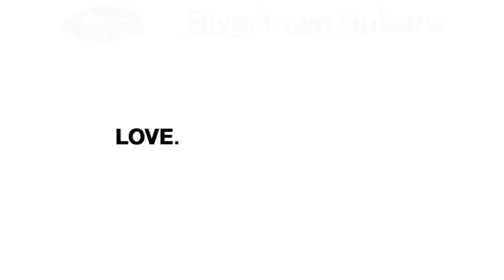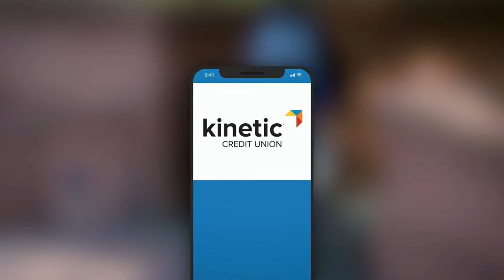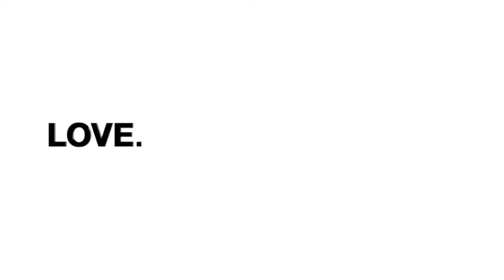Baton Rouge Zydeco @ Columbus River Dragons